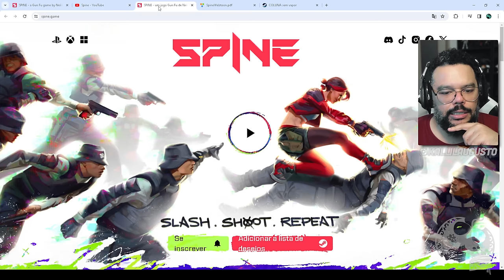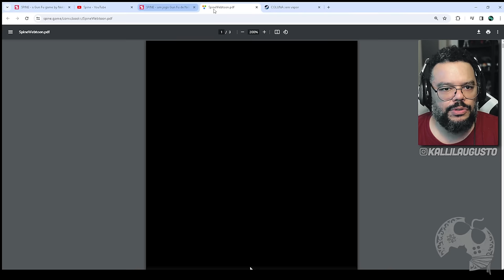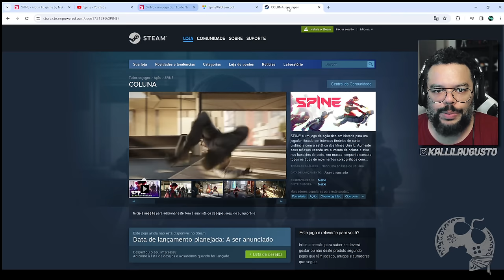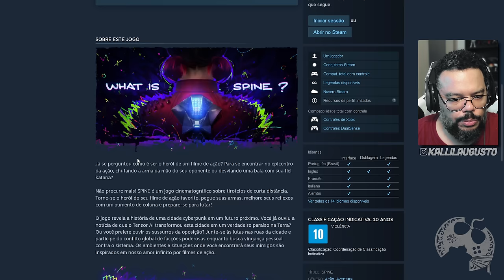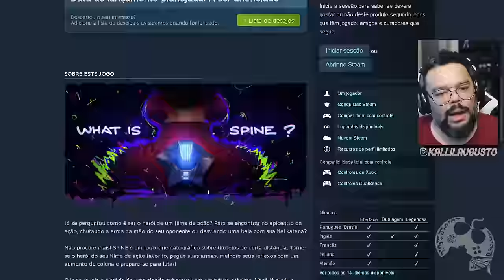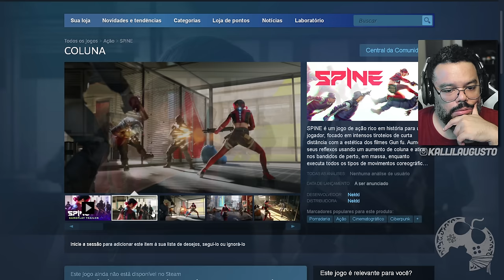RAPAZ!!! O CYBERPUNK QUE TODOS QUERÍAMOS EXISTE E SE CHAMA SPINE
Me Contate

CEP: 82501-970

Kallil Augusto

Hashtags